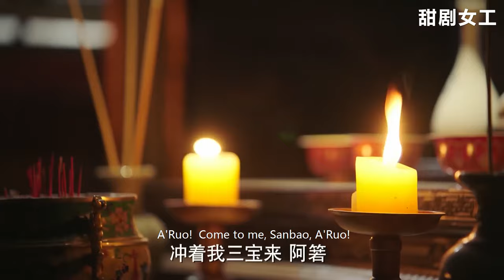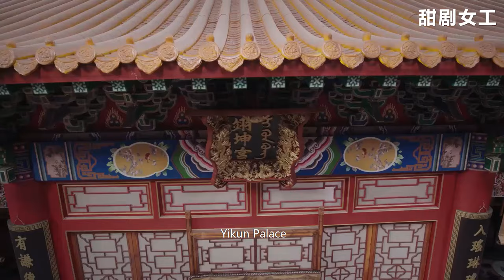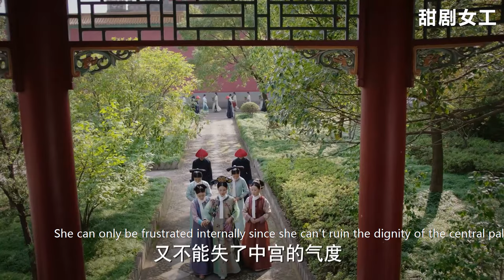如懿親手下套懲罰惡人，嚇得貴妃瘋言瘋語，攀扯出了皇后做的惡事，被狠狠賞了一耳光！